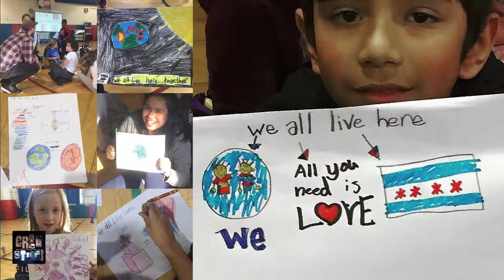6° of Inspiration | Rich Alpack WeAllLiveHereProject.com | Credstyle Films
Rich Alpack founded We All Live Here with the goal of helping kids feel empowered to take control of their lives.WALH brings positive and inclusive public art to communities and schools via companies and individuals.